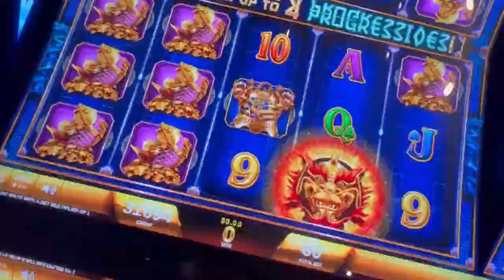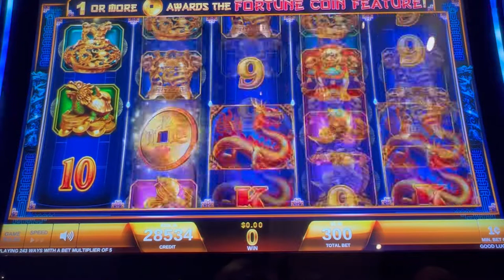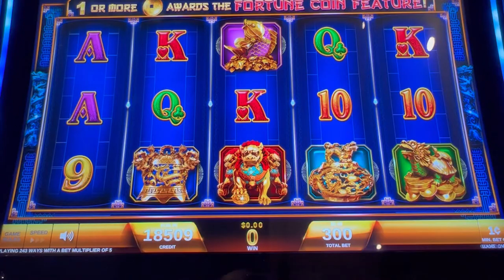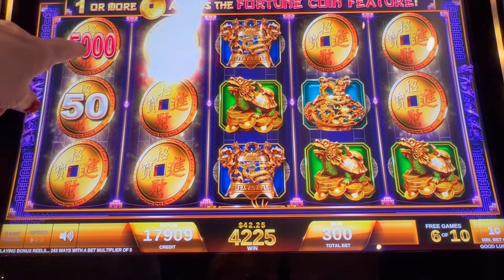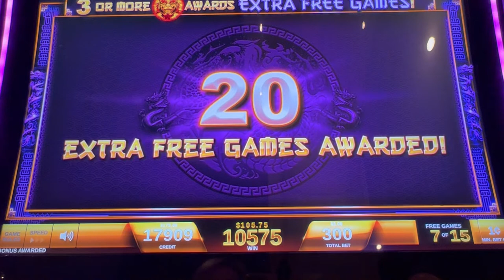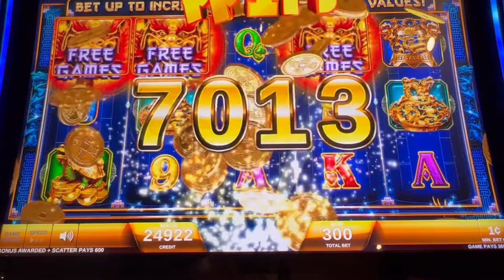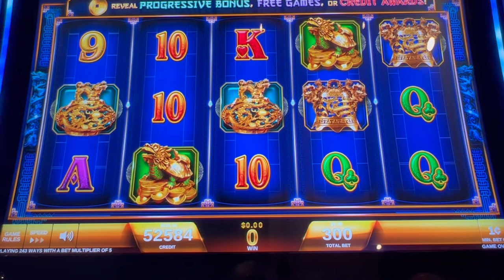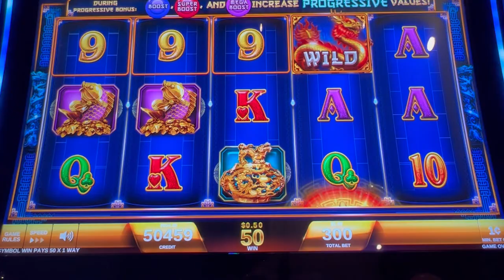Fortune Coin, 100 Subscriber Celebration Part 6